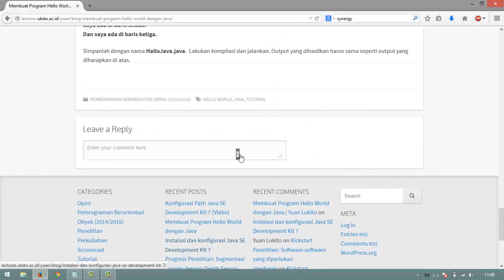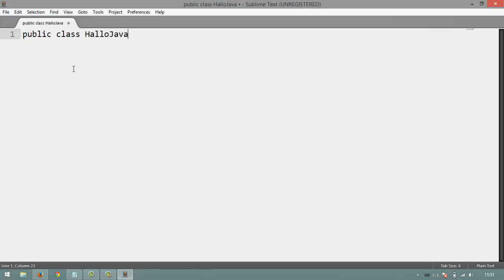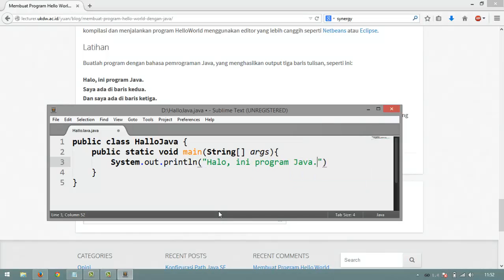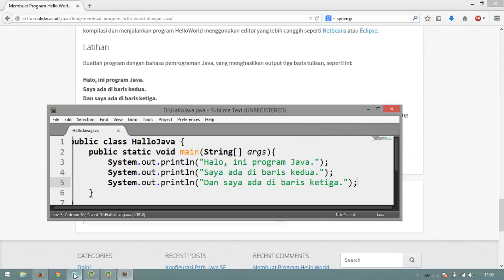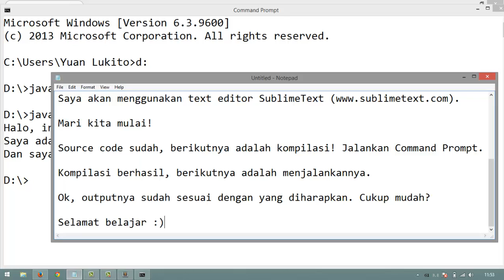Hello World dengan Java